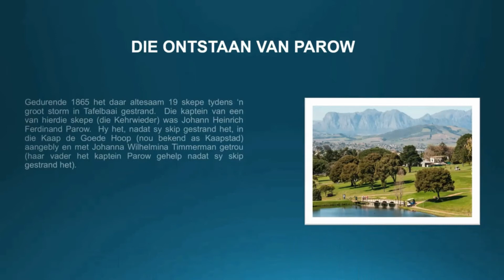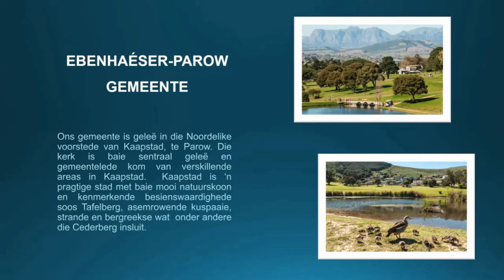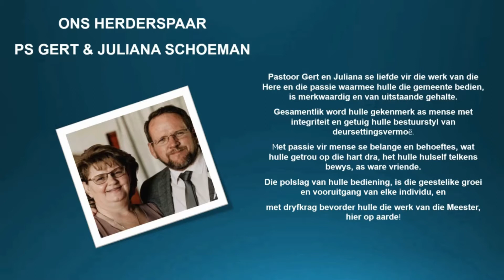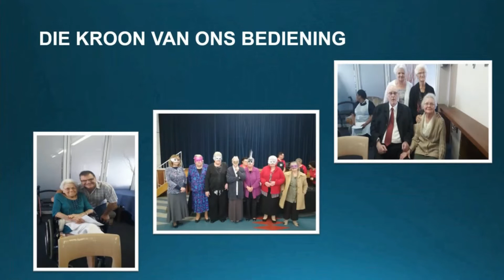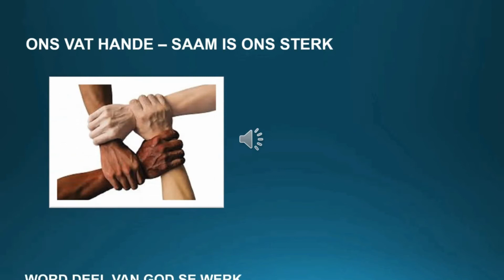Aanvaar jou Opdrag van God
This video was taken from Members in Christ Church in Parow,Western Cape (SA) We hope this will bless you. More videos will be uploaded!

Hierdie video was opgeneem van Lede In Christus Kerk in Parow,Western Cape (SA). Ons glo die Woord van God sal u stig. Meer videos sal opgelaai word!

Our weekly Live Streams can be located on our Facebook media page by clicking on the following

Ons weeklikse lewendige uitsendings kan verkry word op ons facebook media bladsy deur die volgende link te gebruik